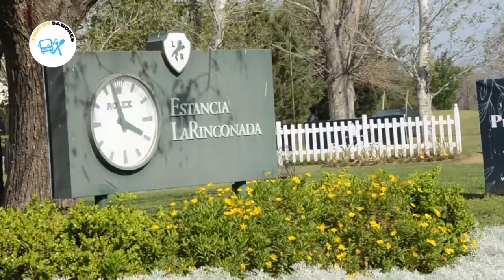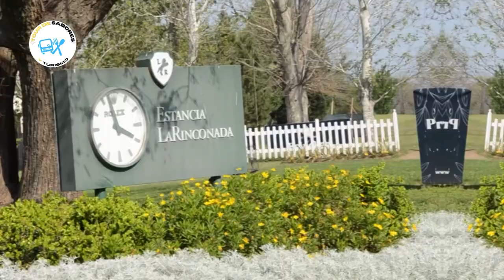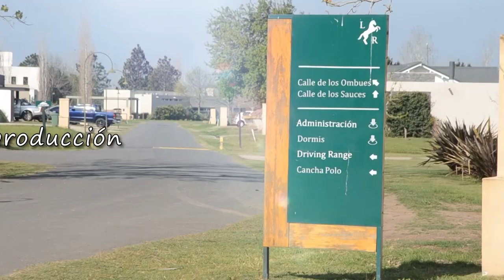MICROCULTO | DESCUBRIENDO ESTANCIA "LA RINCONADA"